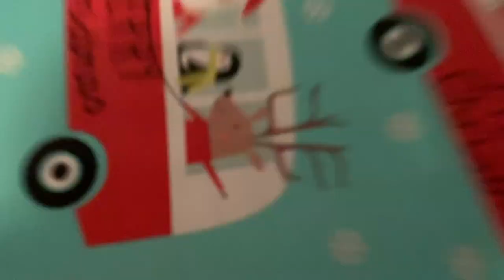CUSTOM Adidas Cloudfoam